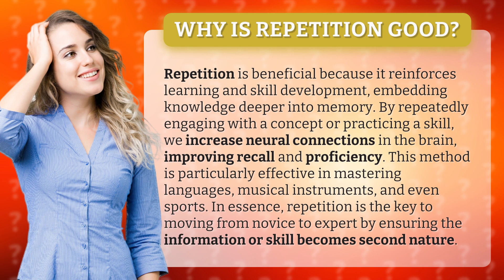Why is repetition good?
The Power of Repetition: From Novice to Expert • Repetition's Impact • Discover how repetition enhances learning and skill development, embedding knowledge deeper into memory and improving proficiency in languages, music, and sports.